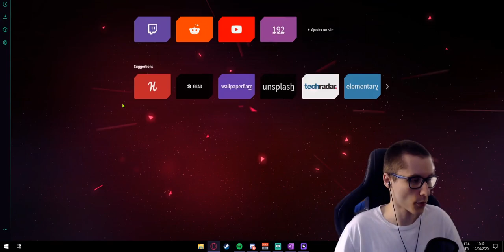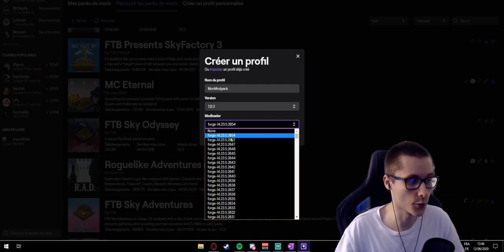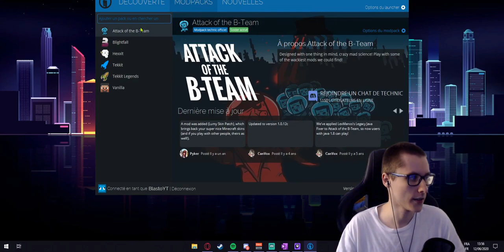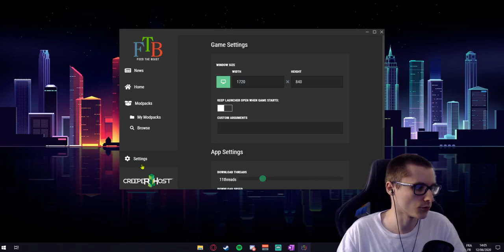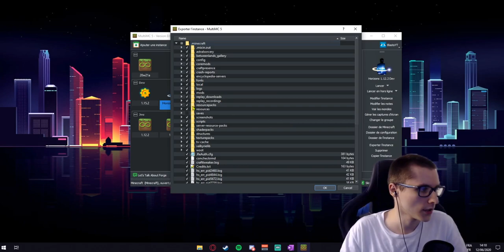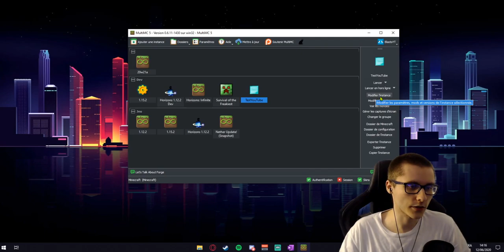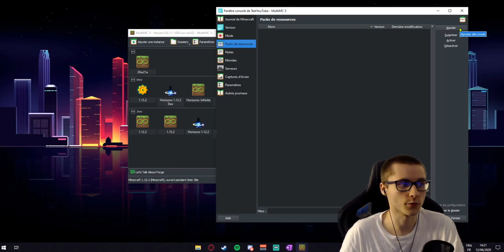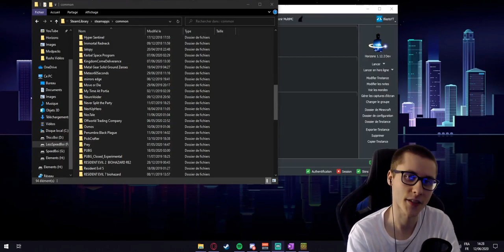Installons et configurons les launchers ! | Comment bien débuter sur Minecraft Moddé - Episode 0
Épisode zéro de la série, la qualité est assez mauvaise, OBS a eu des soucis :( J'estime cependant qu'elle est suffisante pour que vous suiviez bien le tutoriel alors je le laisse en état mais ça s'améliorera grandement pour l'épisode un :)
N'hésitez pas à poser vos questions en commentaire, je serai ravi de vous aider

Time codes :
00:00 - Introduction
00:19 - Présentation et installation du Twitch Launcher
02:16 - Configuration du Twitch Launcher
09:56 - Installation et configuration du Technic Launcher
13:49 - Présentation rapide du ATLauncher
14:56 - Installation du Feed The Beast Launcher
16:48 - Présentation et configuration du Feed The Beast Launcher
18:44 - Présentation de MultiMC
19:54 - Configuration et explication des fonctionnalités de MultiMC
27:05 - Chaton
27:08 - Création d'une instance/modpack sur MultiMC
29:30 - Installation de Forge Mod Loader via MultiMC
30:11 - Installation d'un mod sur votre instance MultiMC
33:06 - Options de l'instance sur MultiMC
36:56 - Conclusion
39:57 - Abonnez-vous :)

● Tu veux savoir quand je suis en live ?

Recevez des jeux tous les mois grâce au Humble Choice ! ✔️